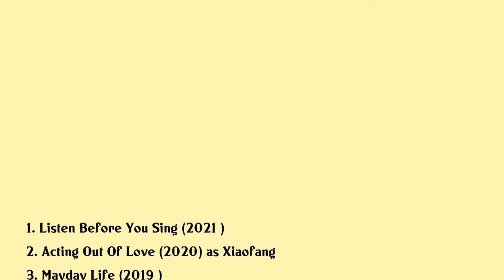Ella Chen Movies list Ella Chen| Filmography of Ella Chen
Ella Chen Full Movies List Filmography of Ella Chen

Latest movies of Ella Chen are:

1. Listen Before You Sing
2. Acting Out Of Love
3. Mayday Life
4. Big Three Dragons
5. She Seventeen Year Old Taiwan Concert
6. Lucky Star 2015
7. The Missing Piece
8. She 2gether 4ever Encore Live Concert In Taipei
9. New Perfect Two
10. Bad Girls
11. She Is The One Tour Live 2010
12. The Long Goodbye

Complete list of movies acted by Ella Chen are in this video.

Please Comment down your favorite movie of Ella Chen